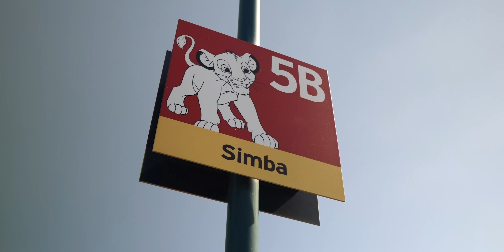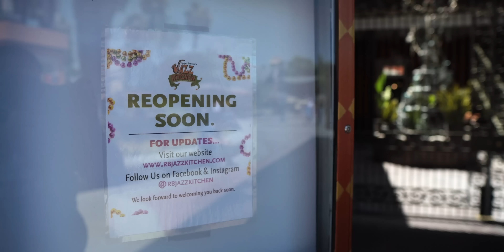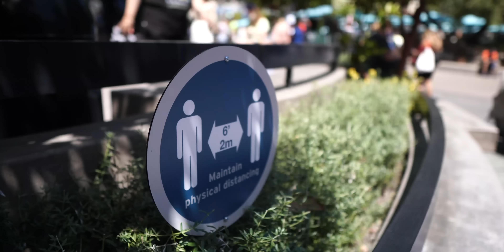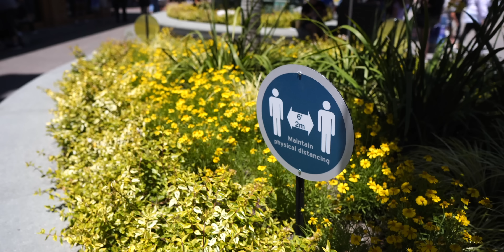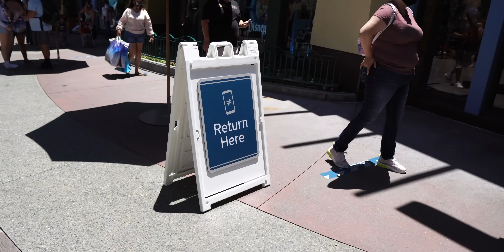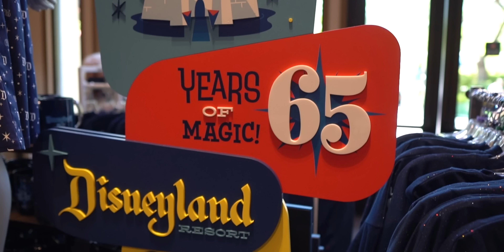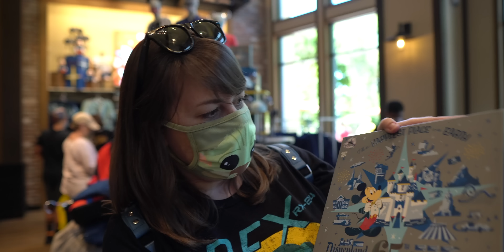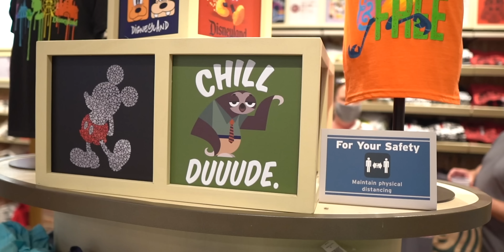Downtown Disney REOPENS! Opening Day Craziness & New Disneyland Merch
Downtown Disney at the Disneyland Resort in California has finally reopened! Watch as we head there opening day to check out all of the new safety precautions and explore what's new at The World of Disney Store, including new Disney merchandise like the Disneyland 65th anniversary merch, Baby Yoda/Mandalorian items and the new Disneyland Summer collection.

00:00 Our introduction

02:03 Going through Downtown Disney security

07:43 Getting Starbucks

10:47 WonderGround Gallery

13:21 New Disneyland Merch at The World of Disney

Music used in this video:
"Leaving Serengeti" by Ooyy

Here is a list of our current video camera and gear we use to create the videos

We love getting mail ✉️, if you would like to send us something please send it to: Ordinary Adventures, 8149 Santa Monica Blvd #191, West Hollywood, CA 90046